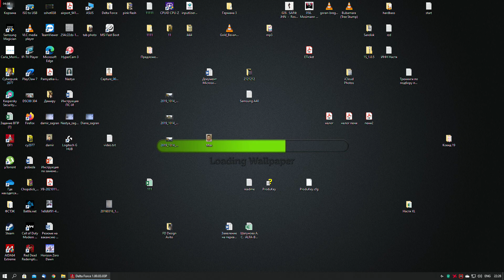DF1 DAY 2021.02.21 funksta® POV TDM Dry Riverbed #1